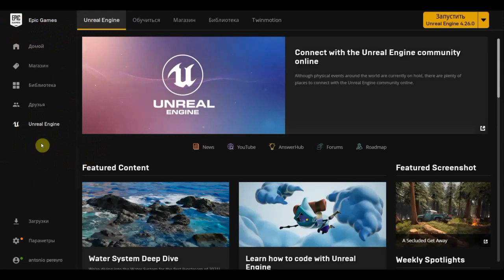Unreal Engine Как удалить не нужные проэкты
Программа Unreal Engine